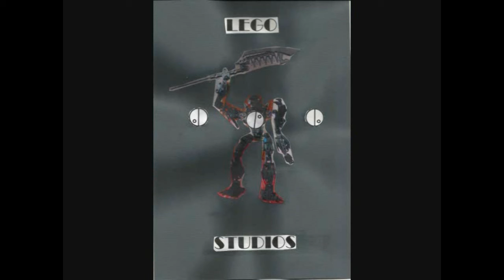[Blind Reaction] JPL reacts to: 'Questria -Two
My Little Pony is owned by Hasbro and the Discovery Family. This video contains My Little Pony related content.
My Little Pony: Friendship is Magic was created by Lauren Faust.